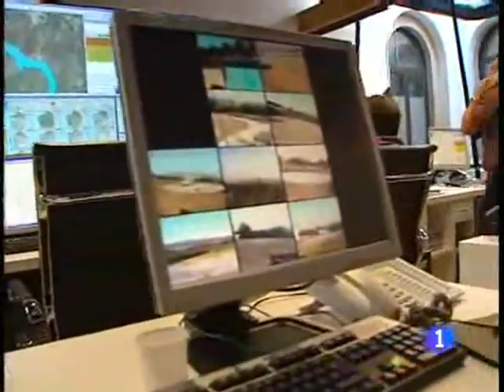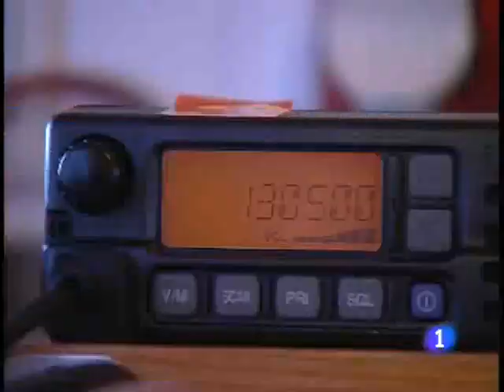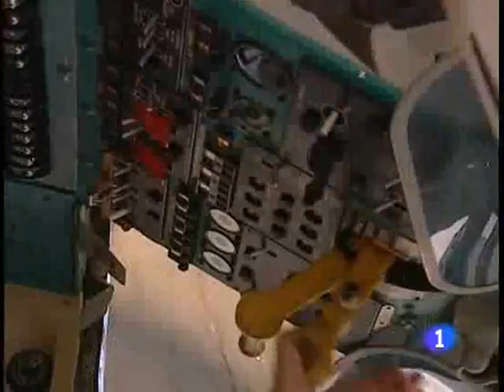Tras el fuego en Galicia. Informe semanal 28/8/10